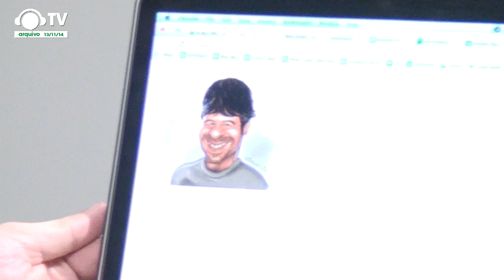BETO KELLER no BATENDO PRATO ao vivo #2014 @ Ban TV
Programa gravado ao vivo em 13/11/14 na Ban TV . Ban Schiavon comanda um bate-papo descontraído, com trilha sonora formada por músicas que acompanharam o entrevistado durante sua vida, nessa edição, Beto Keller. O programa conta com participação em tempo real através do chat da Ban TV